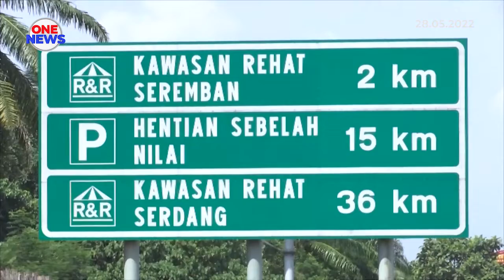Papan iklan gergasi perlu mohon lesen, permit PBT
Kesedaran terhadap keperluan mempunyai lesen dan permit oleh syarikat pengiklanan bagi papan iklan gergasi semakin meningkat.

Ia susulan permohonan bagi mendapatkan lesen dan permit tersebut meningkat ketara tahun ini.

Menurut Datuk Bandar Majlis Bandar Raya Seremban, Datuk Masri Razali, setiap papan iklan yang dibina perlu melepasi proses penelitian struktur papan iklan oleh agensi pembinaan berlesen untuk memastikan strukturnya selamat kepada orang ramai.

Terdahulu media melaporkan, sekurang-kurangnya 200 papan iklan gergasi dipasang tanpa lesen atau permit oleh pelbagai syarikat terutama di tepi Lebuhraya Utara Selatan sepanjang aliran dalam kawasan Negeri Sembilan.

Syarikat berkenaan juga gagal membayar cukai taksiran.